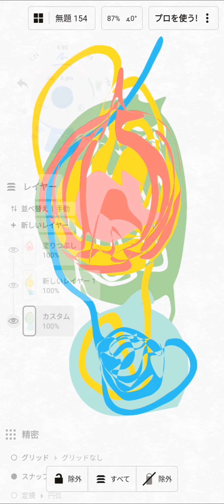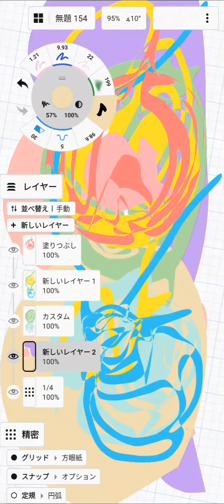まったりお絵描きアート No.10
まったり絵を描いてる動画です。